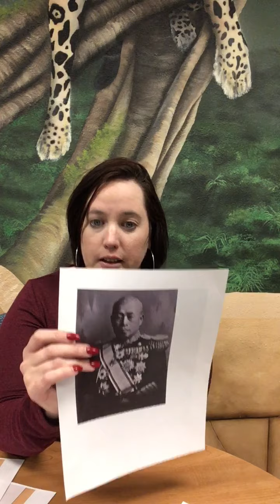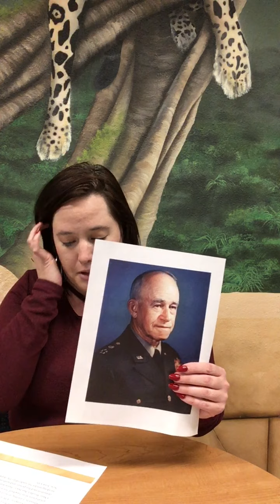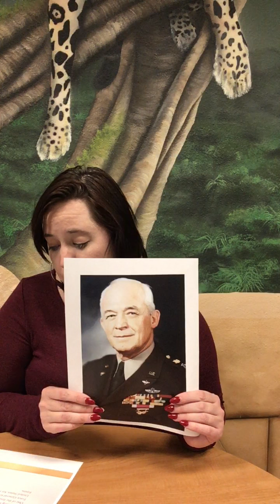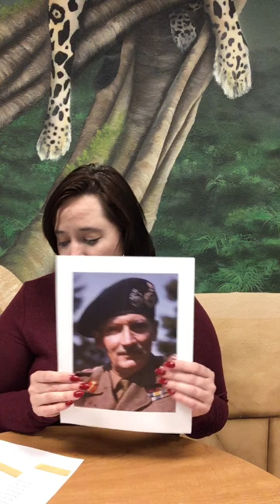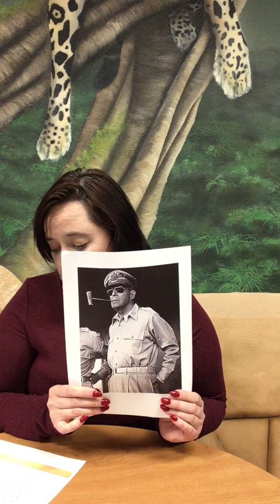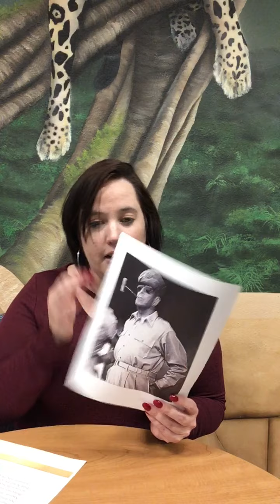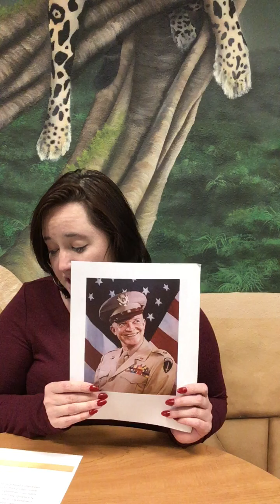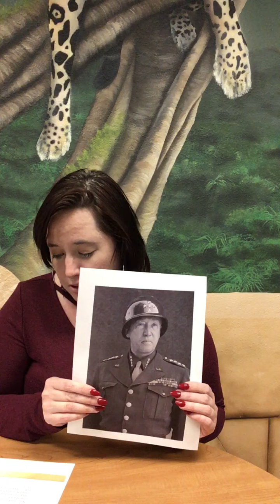Top 10 Most Influential Generals of World War II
8.19 and 1.4  Join us for a lecture on the most influential generals of World War II.